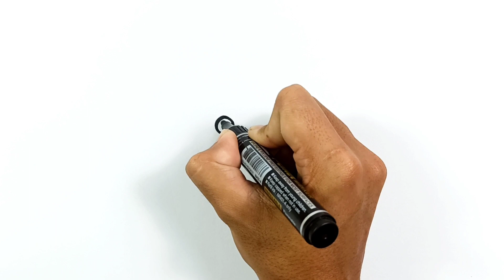Pictures of Rabbits Eating Carrots Drawing, Painting, Coloring for Children, Toddlers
let's learn to draw rabbits with me